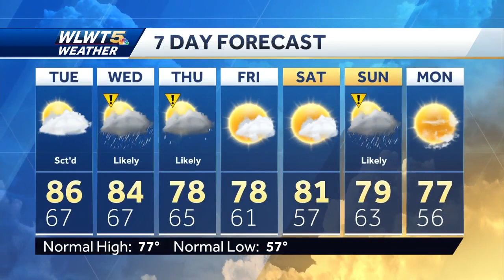Storm Threat Lingers For Some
Many will enjoy a dry evening despite a few more storms.